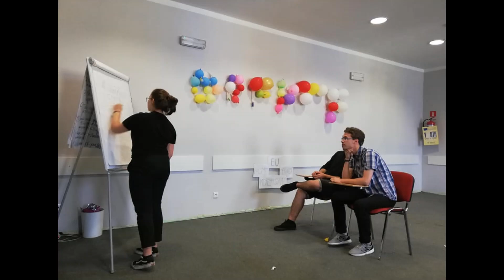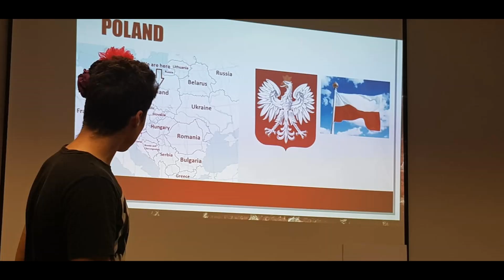Erasmus+ Youth wings of Europe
Youth wings of Europe - projekt Stowarzyszenia Dobre Ręce programu Erasmus Plus